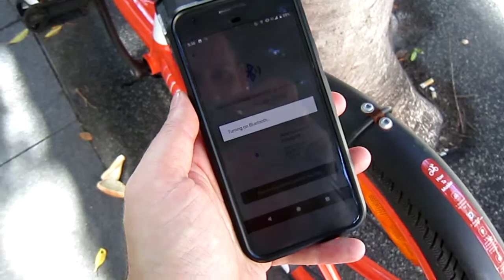Unlocking a Mobike